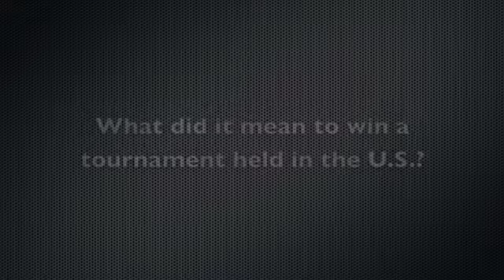Team USA wins USA Hockey Sled Cup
Team USA Forwards Josh Pauls and Dan McCoy recap the USA Hockey Sled Cup, including the 5-2 championship game victory vs. Korea on January 26th.  The USA Hockey Sled Cup took place at Extreme Ice Center in Indian Trail, N.C.